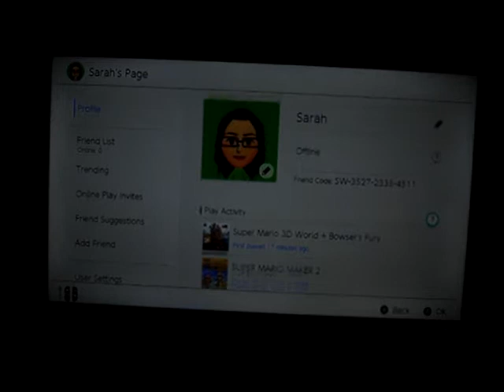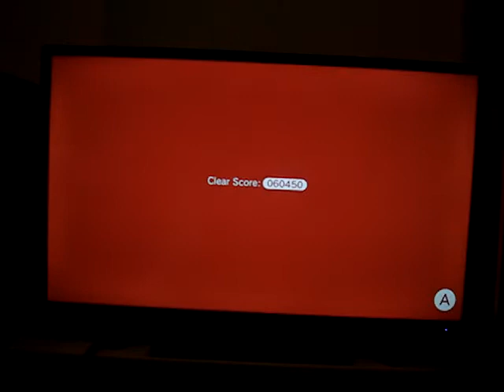Super Mario 3D World (Switch) (Part 1)